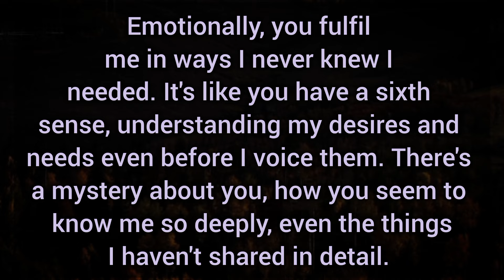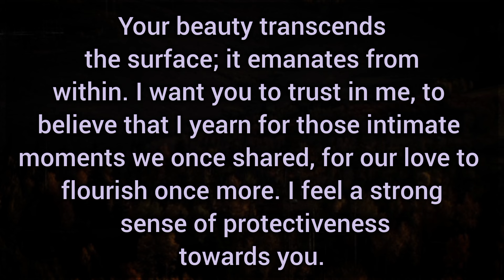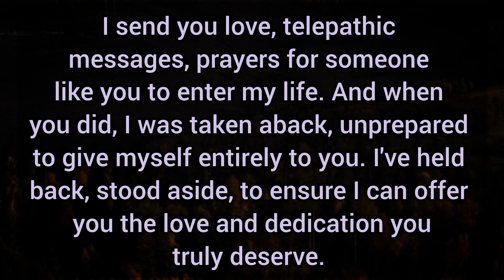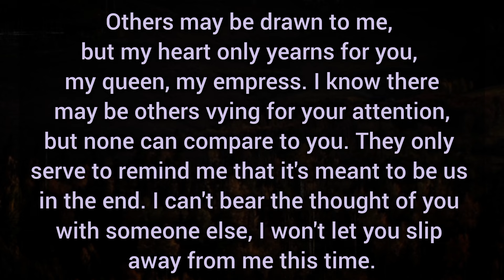I can't bear the thought of you with someone else, I won't let you slip away from me this time. 🔥🫂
I can't bear the thought of you with someone else, I won't let you slip away from me this time. 🔥🫂 ❌ DM TO DF TODAY.

Related Queries-

divine masculine
dm to df
divine masculine
dm df
dm tarot
twin flames
twin flames
twin flame reading
divine feminine
divine masculine
tarot reading
partner current energy
current feelings
Collective Reading